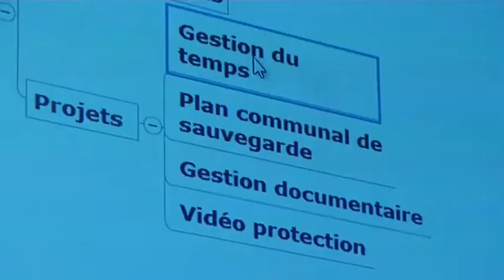Reportage d'Yvelines première sur la rencontre avec les agents communaux de Poissy